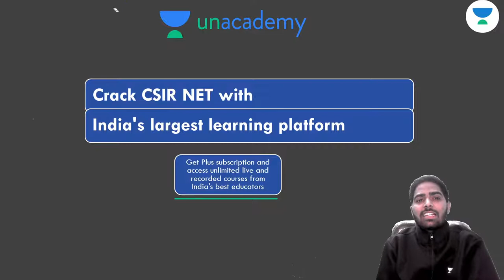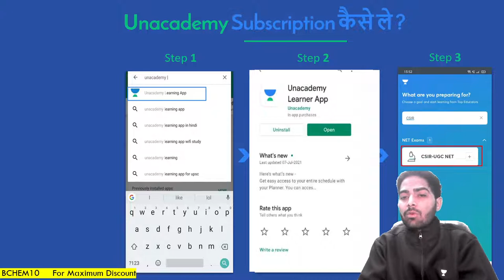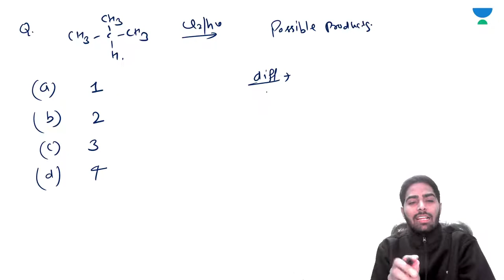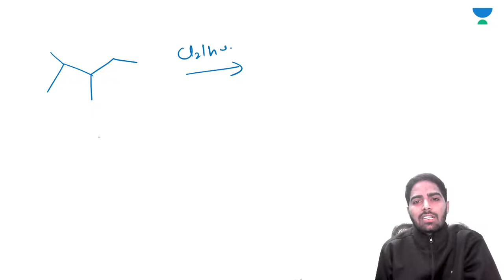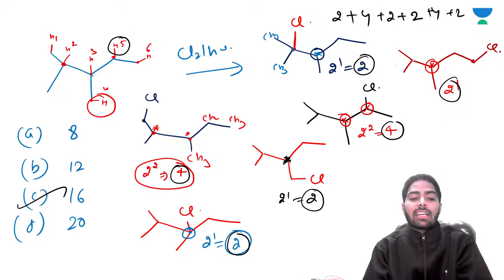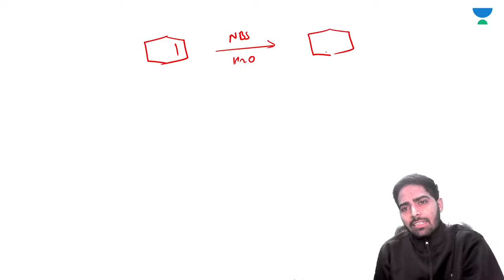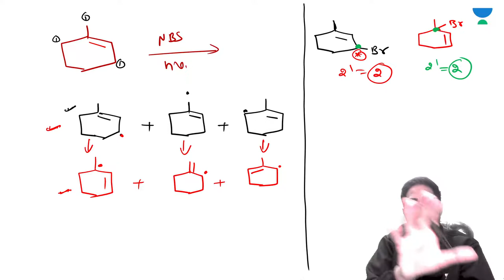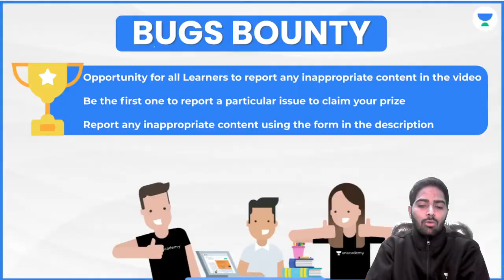Free Radical | CSIR NET | GATE | IIT JAM || By Rajesh Bishnoi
Free Radical | CSIR NET 2021 | GATE | IIT JAM | By Rajesh Bishnoi

UMANG Batch: -
Morning Schedule
8:00 AM - Physical Science by Jeevitesh Rajput
9:00 AM - Chemistry by Rajesh Bishnoi
10:00 AM - Chemical Sciences by Ajay Pathak
11:00 AM - Mathematical Science by Amit Malik

JEET Batch: -
12:00 PM - Chemistry by Rajesh Bisnoi
4:00 PM - Chemical Sciences by Ajay Pathak
6:00 PM - Chemical Sciences by Ajay Pathak
7:00 PM - Physical Science by Jeevitesh Rajput
7:30 PM - Mathematical Science by Keshav Gilotra
8:00 PM - Chemistry by Alok Panwar
8:30 PM - Mathematical Science by Amit Malik
9:00 PM - Chemistry by Rajesh Bisnoi
9:30 PM - Mathematics by Ishika Agarwal

Unacademy Subscription Benefits:
1. Learn from your favourite Educator
2. Dedicated DOUBT sessions
3. One Subscription, Unlimited Access
4. Real time interaction with Educators
5. You can ask doubts in live class
6. Limited students
7. Download the videos & watch offline

Get the CSIR UGC NET Iconic Advantage:
1. Personal Coach
2. Study Planner & Bi-weekly Reviews
3. Dedicated Doubt Clearing Space
4. Personalized Test Analysis
5. Study Booster Sessions
6. Preparatory Study Material
7. All the Unacademy Subscription Benefits